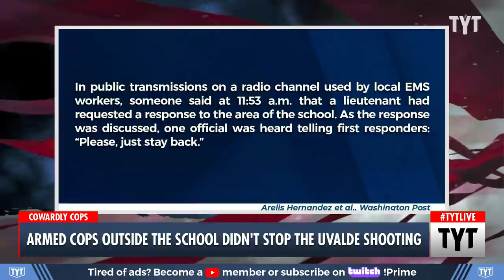Coward Cops REFUSED To Save School Children's Lives During Texas Shooting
A multitude of reports from eye-witnesses and news organizations say that parents were desperately pleading with police responding to the Uvalde, Texas school shooting to rush the school building as the gunman remained barricaded in the building. The gunman spent roughly 12 minutes outside of the school before police even responded, and spent another hour between the first and last shots fired before police declared the active shooter situation to be over. Cenk Uygur and Ana Kasparian discuss on The Young Turks.

"Bystanders outside Robb Elementary School in Uvalde, Texas pleaded with law enforcement officers to rush the school as a gunman was inside, the Associated Press reported late Wednesday night.

Separately, a video posted online – which appears authentic – purports to show onlookers yelling at police outside a perimeter around the school.

An 18-year-old shooter murdered 19 children and two teachers at the school on Tuesday. Eventually, he was killed by a tactical unit from Border Patrol.

An eyewitness named Juan Carranza told the AP that people outside the school shouted at officers to enter the school as the gunman was inside."

“State leaders and law enforcement officers Wednesday laid out a broad but horrific sequence of events about the actions of the gunman who killed 19 children and two teachers in Uvalde a day earlier. Authorities also revealed that 17 more people were injured in the rampage.

But many questions remained after a tense press conference Wednesday that addressed the circumstances that led up to gunman’s attack.

About 30 minutes before he entered Robb Elementary School, the 18-year-old gunman shared messages through Facebook that he was going to shoot his grandmother, Gov. Greg Abbott told reporters. He then shot her in the face, confirming that in a Facebook message, Abbott said."

220526__TA01_Armed_Cops_Outside